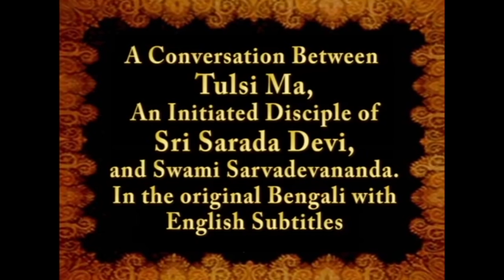Memories of Holy Mother Sri Sarada Devi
Disciples of Sri Sarada Devi, Holy Mother describe her as the Divine Mother of all creation. This video celebrates Holy Mother Puja including testimony from Swami Aseshananda and Tulsi Ma, both initiated by Holy Mother, Swami Prabhavananda, a disciple of Maharaj Swami Brahmananda, and Swami Shridharananda, a senor swami of the Ramakrishna Order.